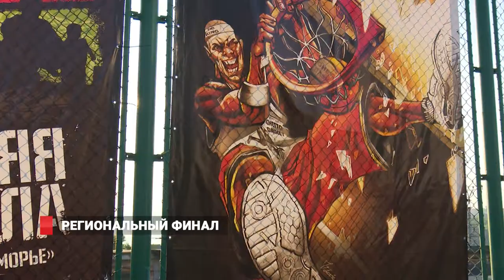Региональный этап чемпионата России по стритболу завершился во Владивостоке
Региональный этап чемпионата России по стртиболу завершился во Владивостоке. Борьбу на уличных площадках вели 9 сильнейших команд Приморья. Жаркий последний тур хоть и прошел в плотном соперничестве, однако сюрпризов не принес.